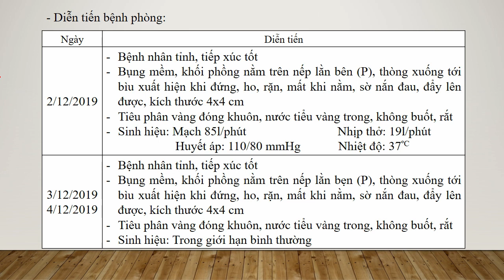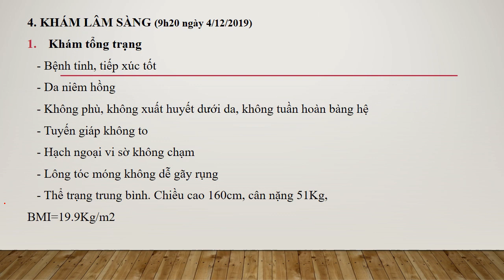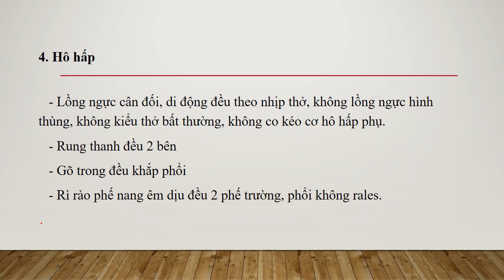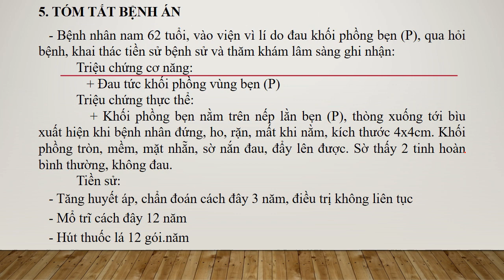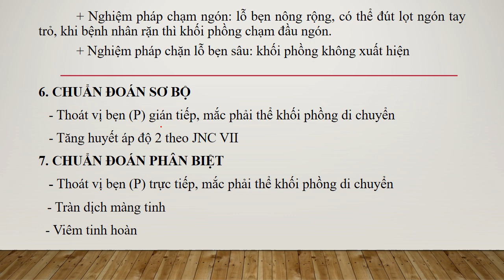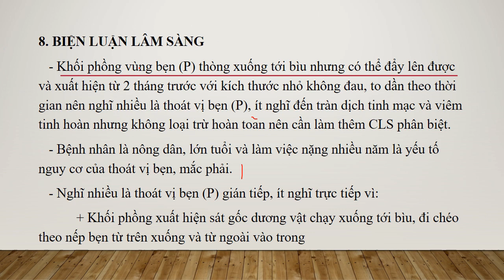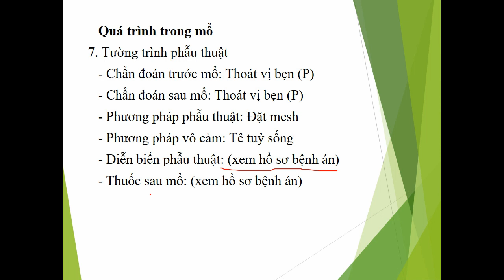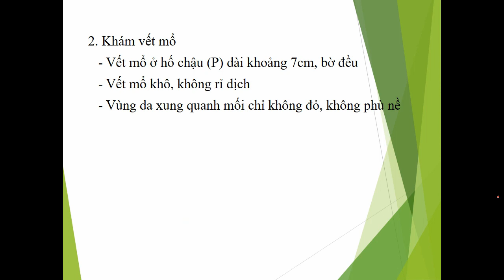Trình bệnh án : Thoát vị bẹn (P) gián tiếp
Case: Thoát vị bẹn (P) gián tiếp.
Nói trước là chuyên môn của mình ko phải là ngoại, và mỗi người bắt trình bệnh án 1 cách khác nhau.
VD như ở đây chẩn đoán THA theo JNC 7 là do GVHD bắt như thế, đi từ cái cũ đến cái mới.